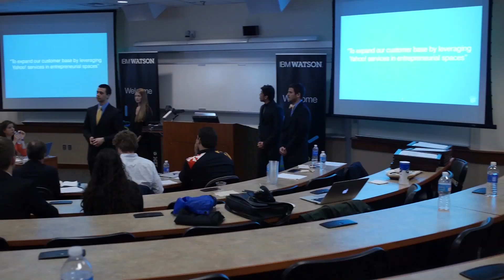University of Maryland / IBM Watson Case Competition